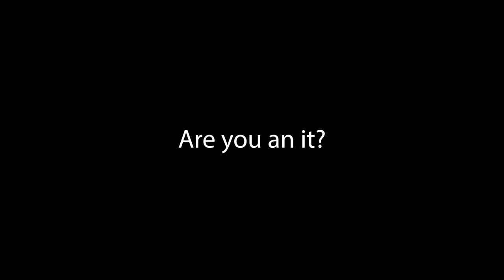Twinning for 24 HOURS! GONE WRONG!😨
Little Mama from The Circus Circus is twinning with her sister Jordan!
They are visiting Walt Disney World and are challenged to twin in Epcot! Will Jordan become an it ??